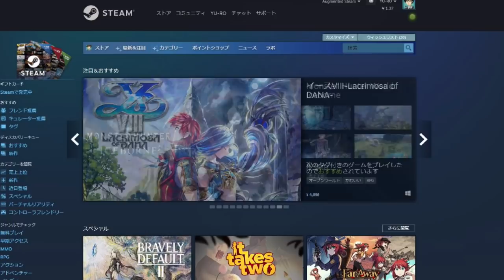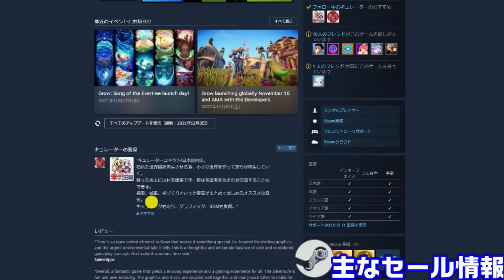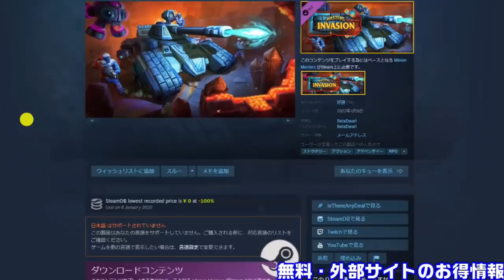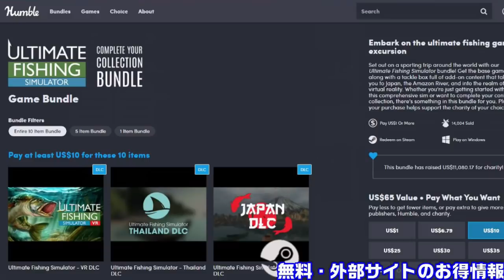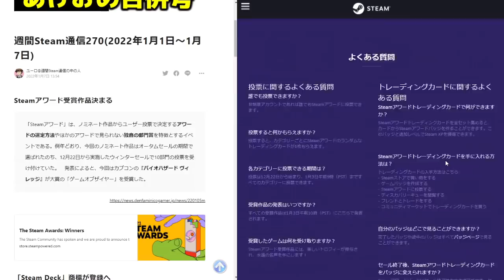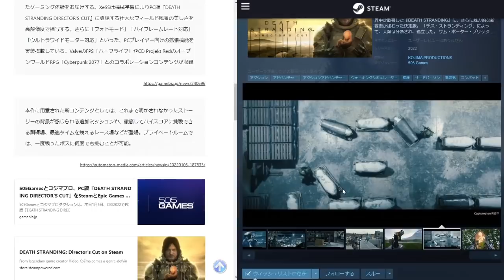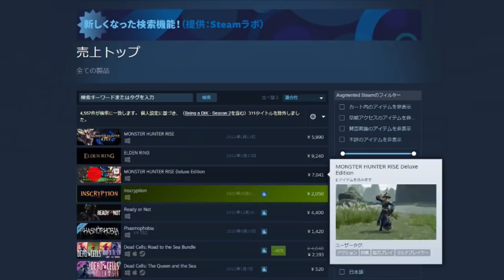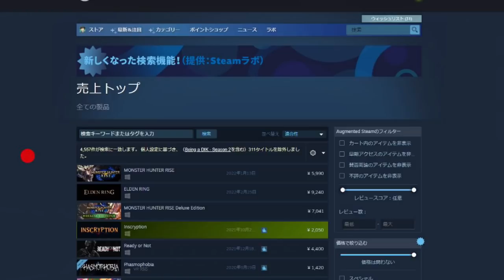週間Steam通信合併号270「セール、無料、最新ゲーム情報を一挙に配信します！」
週間Steam通信270(2022年1月1日～1月7日)

ファナティカルPlatinum collection build your own bundle

チャプター
0:00 OP
1:58 主なセール情報
8:09 注目ゲームのゲーム
11:48 無料ゲーム情報
14:40 外部サイトのお得情報
18:09 今週のSteam最新情報
29:30 今週配信された主なゲーム
34:52 ED

■毎週火曜日
・ピックアップ1週間限定セール